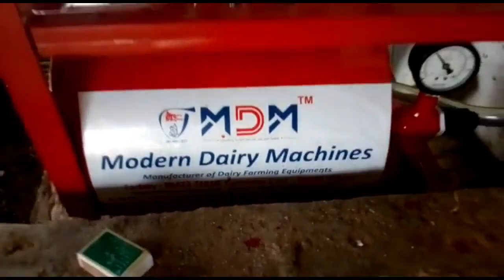Milking machine in Coimbatore, Salem, Krishnagiri, Erode